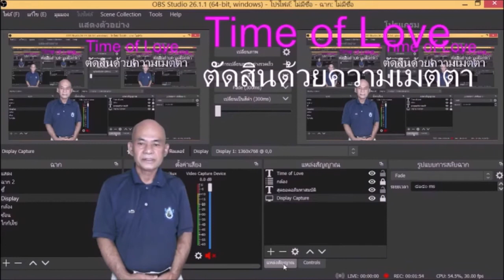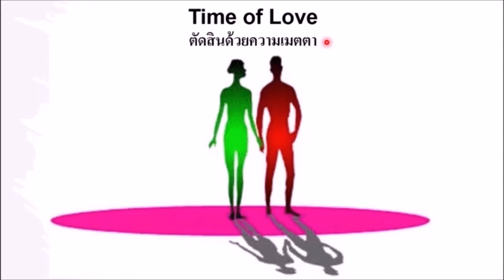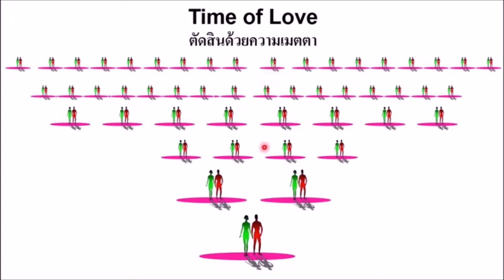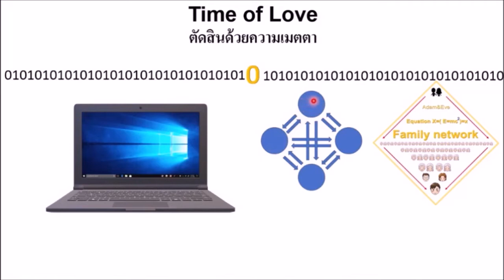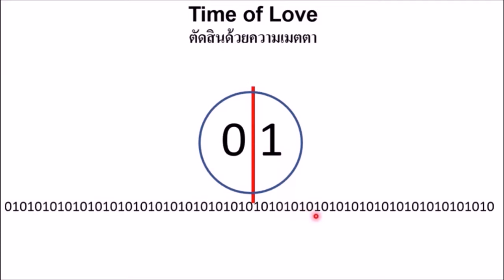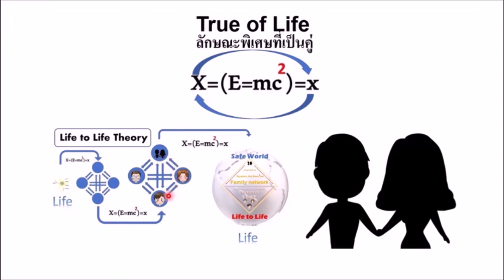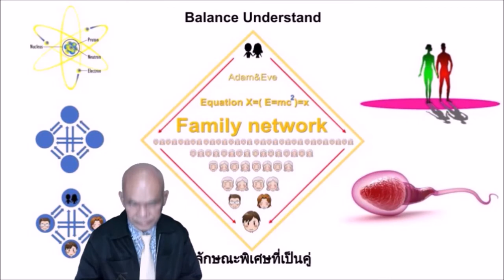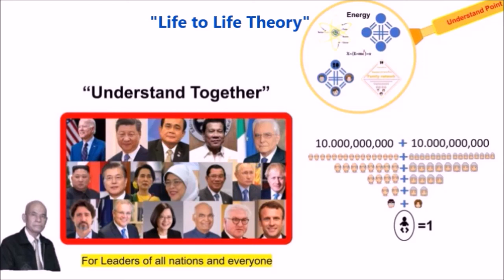"โลก"จะไม่ถูกทำลายนั่นคือสิ่งที่ "คุณพ่อ ซัน เมียง มูน" ค้นพบ Understand Point Understand Together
ตามความหมายที่ "คุณพ่อ ซัน เมียง มูน" ค้นพบ
เรื่องของชีวิต
+วิทยาศาสตร์สอนให้พิสูจน์ และทดลอง
+ลัทธิเต๋าสอนให้เข้าใจธรรมชาติ
+พราหมณ์ฮินดู สอนให้กราบไหว้ บูชา
+ศาสนาพุทธ สอนให้ปฏิบัติ
+อิสลามสอนให้ศรัทธา
+ศาสนาคริสต์สอนให้เชื่อ
+คุณพ่อซันเมียงมูนสอนให้เป็นหนึ่งเดียวกัน บนพื้นฐานของความเข้าใจ "หลักการแห่งการสร้างสรรค์" อย่างเที่ยงตรง
         ถ้าหากมนุษยชาติ เข้าใจเบื้องหลัง ของทั้งหมดทุกคนจะรักกัน ร่วมมือกัน เพื่อไปสู่เป้าหมายสูงสุด ของชีวิต บนพื้นฐานของความเข้าใจความแท้จริงของชีวิต อันเที่ยงตรง
          เพื่อฟื้นฟูโครงสร้างของ "ความรัก" "ชีวิต" และ "สายเลือด" ที่เคยเสียหายในอดีต ซึ่งในที่สุดมนุษยชาติ จะร่วมมือกันสร้างโครงสร้างอุดมคติขึ้น จากการฟื้นฟูดังกล่าว

Life education summary point
The story of humanity's past is the path to development today. Which is moving towards a brighter future, meaning that humanity has evolved in all areas. The goal is to develop towards the original value. At that point Humanity will view life as one thing that arises, exists and is multiplied with high and beautiful values. Because other people Are also looking for that path, so walk together as brothers and sisters of the same blood, because it really is ...

จุดสรุป การศึกษาเรื่องชีวิต
เรื่องราวที่ผ่านมาในอดีตของมนุษยชาติเป็นเส้นทางมาสู่การพัฒนาในปัจจุบันนี้ ซึ่งกำลังมุ่งไปสู่อนาคตที่สดใสมากกว่า หมายความว่า มนุษยชาติได้พัฒนาขึ้นในทุกด้าน  เป้าหมายก็คือการพัฒนาไปสู่คุณค่าเริ่มแรก เมื่อไปถึงจุดนั้น มนุษยชาติจะมองว่าชีวิตเป็นเรื่องเดียวกัน ซึ่งเกิดขึ้น ดำรงอยู่ และทวีคูณด้วยคุณค่าที่สูงสง และสวยงาม ดังนั้น คุณจงไปให้ถึงความแท้จริงดังกล่าว เพราะว่าคนอื่นๆ ก็กำลังมองหาเส้นทางนั้นเหมือนๆ กัน ดังนั้นจงเดินไปด้วยกันในฐานะพี่น้องร่วมสายเลือดเดียวกัน เพราะว่า  มันเป็นเช่นนั้นจริงๆ...

Big Give for Clean up the World for Safe World Together Active Principle Active Understand @ "Life to Life Theory" "ทฤษฎีชีวิตต่อชีวิต" โลกจะปลอดภัยด้วยความแท้จริง

"Life to Life Theory" Active Principle for Active Understand "ทฤษฎีชีวิตต่อชีวิต" ความแท้จริงแห่งพงศ์พันธุ์ ศาสตร์อุดมคติ สร้างพลังอันบริสุทธิ์ ของมติมหาชน เปลี่ยนแปลงโลกนี้